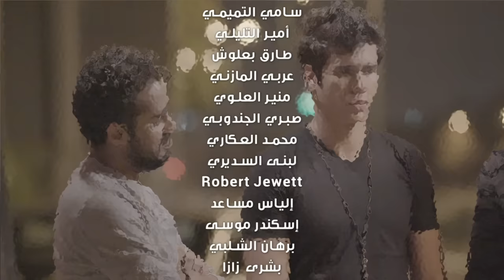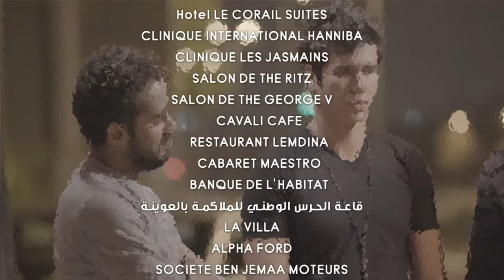Awled Moufida S03 Episode 06 Partie 03